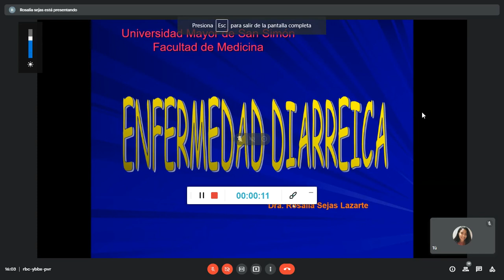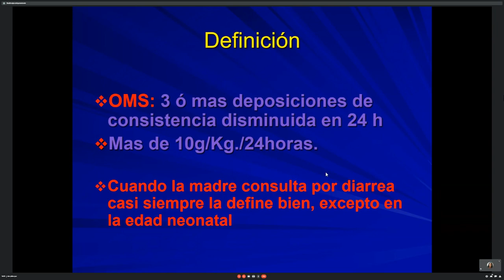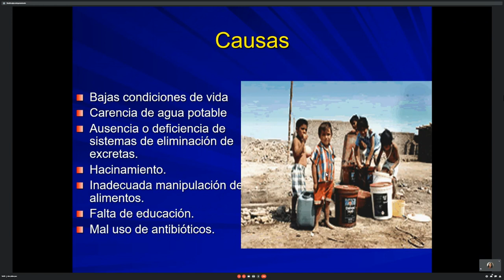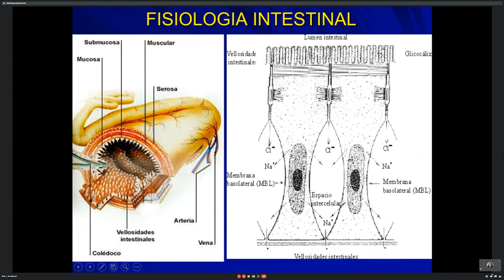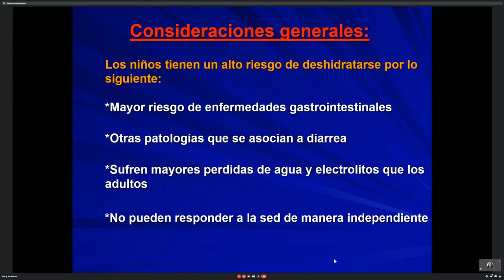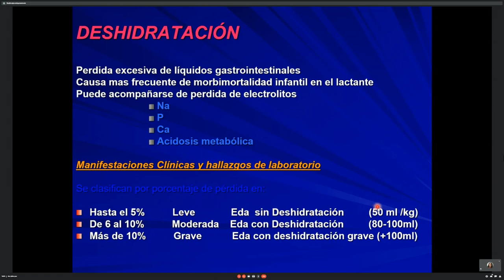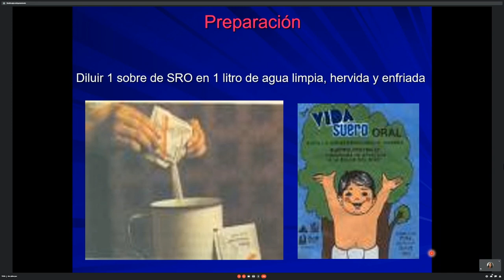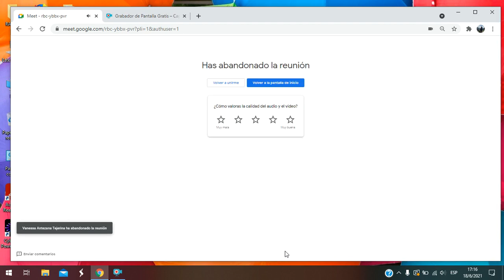Enfermedades diarreicas agudas PDT